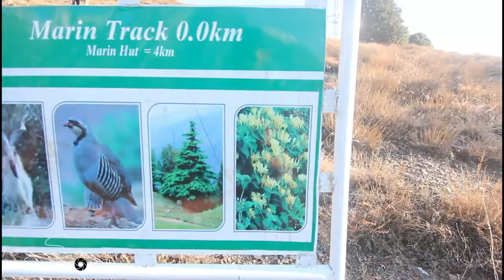Hiking And Trekking | Chitral Gol National Park